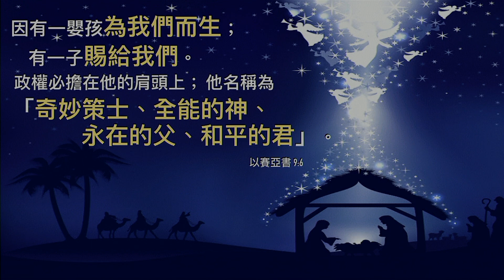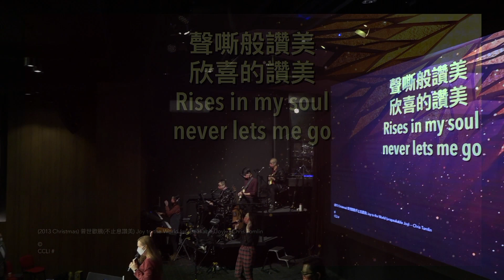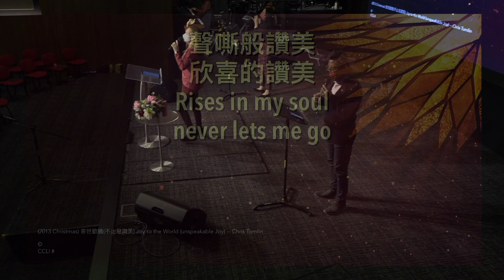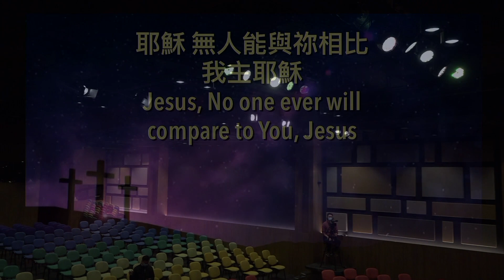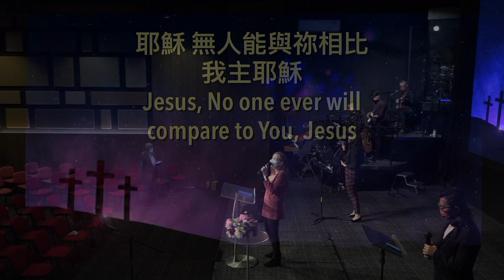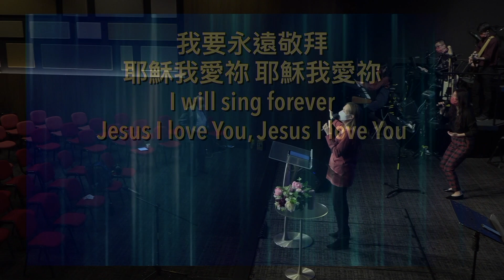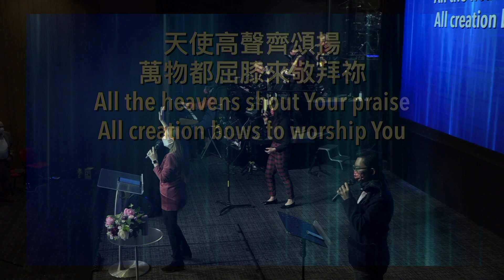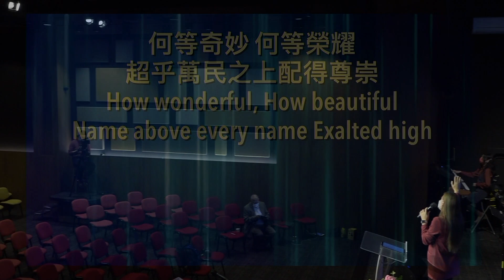主日敬拜 - 線上崇拜 ( 劉沙崙牧師 ) 2020年12月20日 | 普世歡騰（不止息讚美） | 榮美輝煌 | 榮美的救主